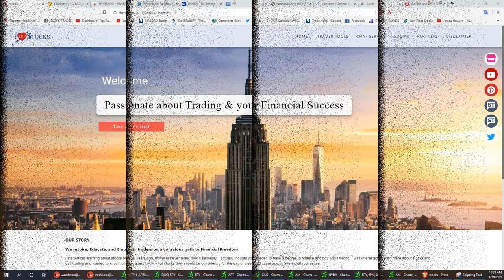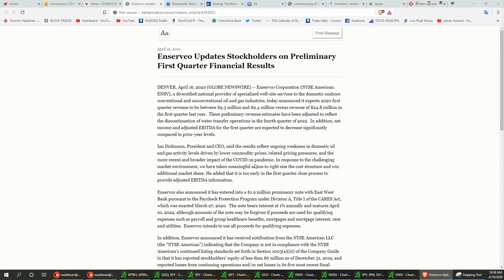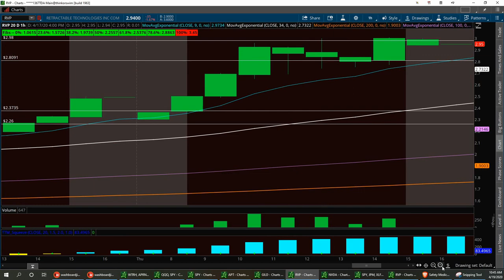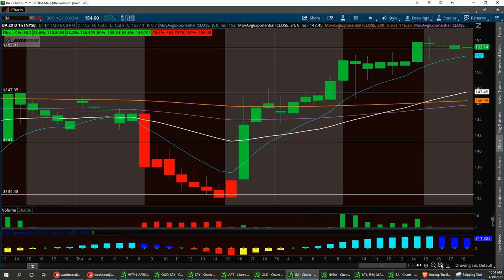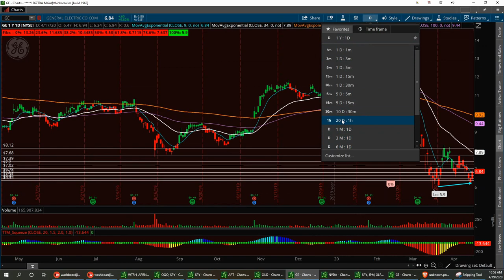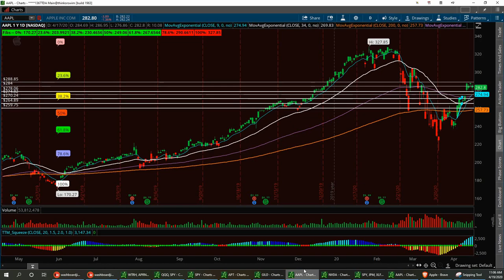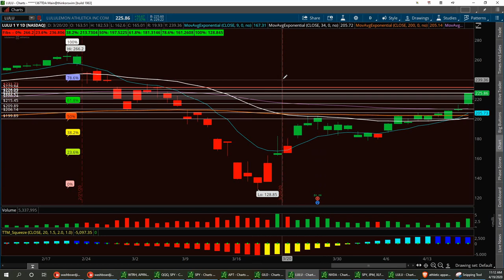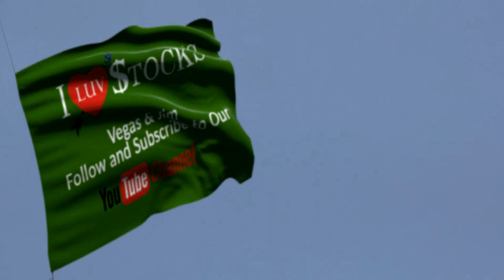Vegas & Jim Sundays Stock Market Updates - $ENSV $RVP $BA $GE $AM $AAPL $LULU